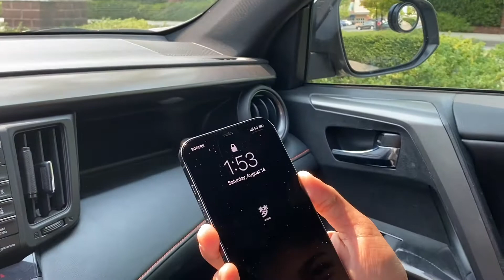My new hairstyle vlog in Hindi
Summer time.

1.    Vlogging camera

2.   2nd Vlogging camera

3.  YouTube t-shirt

4.   youtube sticker

5.   Room light

          By
Durgesh Chaurasiya